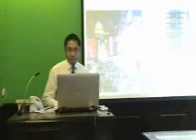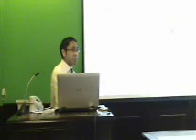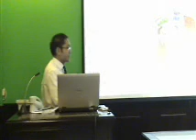Doing Business In China-Alex Clar-1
Lehman, Lee & Xu associates R. Alex Clar, Aldo Settimio Boni de Nobili, Daisy Xu, Marisa Planells and David Wang and managing director Edward E. Lehman presented to students of the Center for International Business and Commercial Law's China International Law School on June 23, 2008.

In this segment, R. Alex Clar provides an introduction to Doing Business in China.